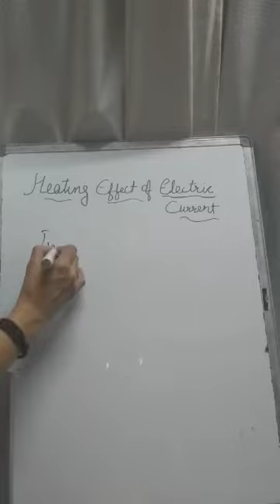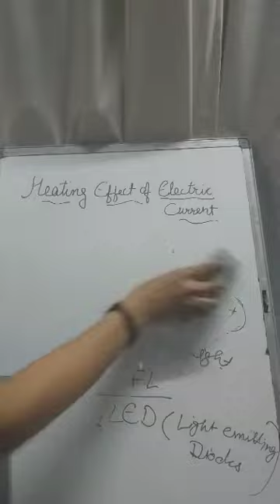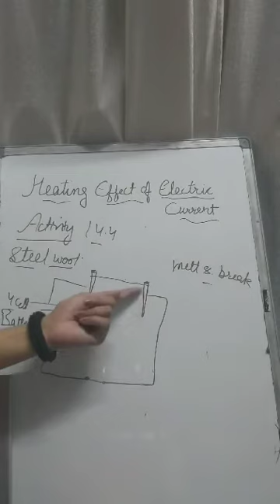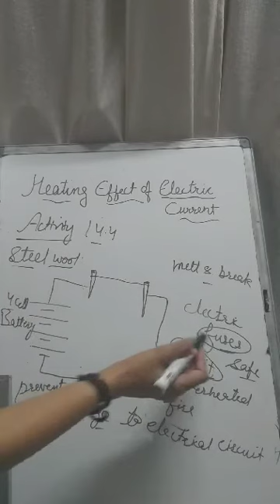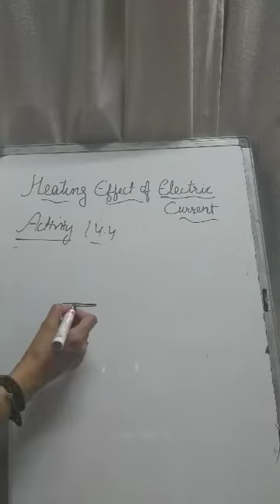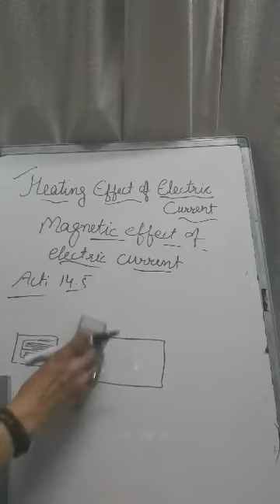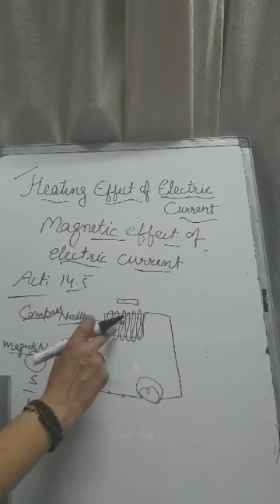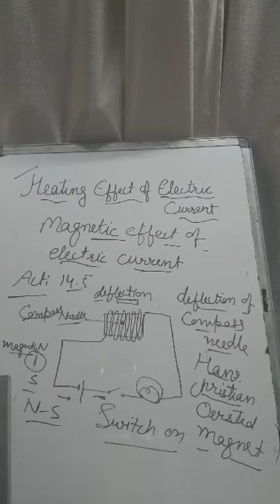8 October 2020